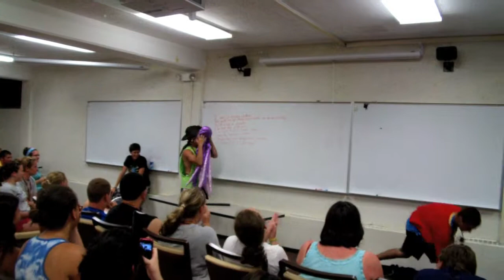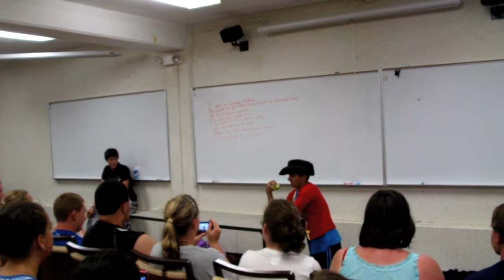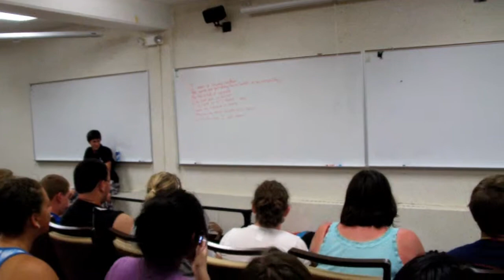Pirates of the Caribbean: On Stranger Interpretive Dances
Q: How did we come up with this?

A: Sea turtles, mate.

(feat. The Norse god of Wind)